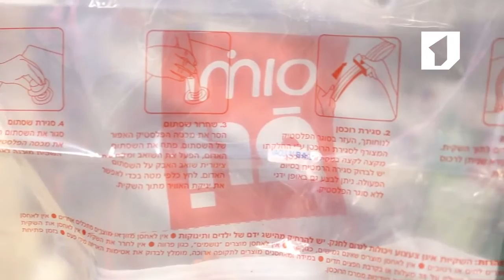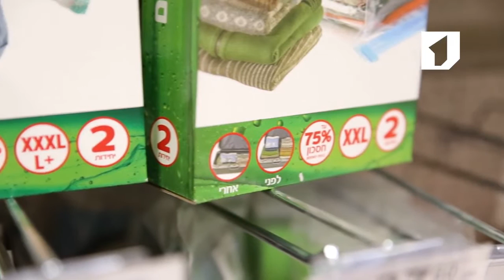Утренний эфир / Экономим место благодаря вакуумным пакетам